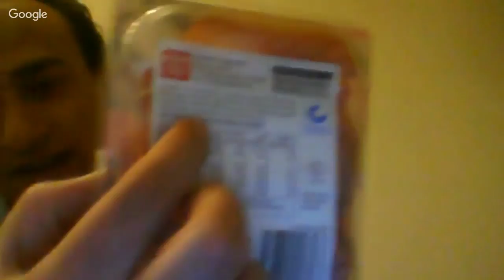برنامج الجهر بالالحاد الحلقة 392 قصة ملحد